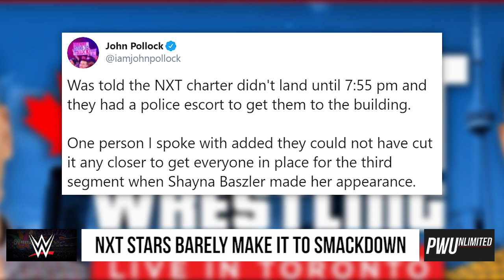Backstage News On NXT Stars At Smackdown Tonight